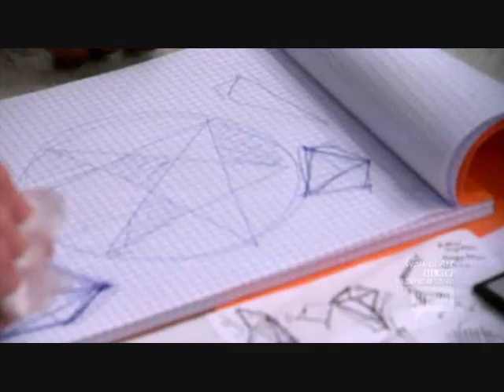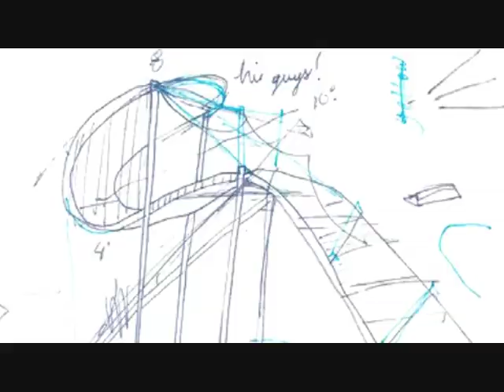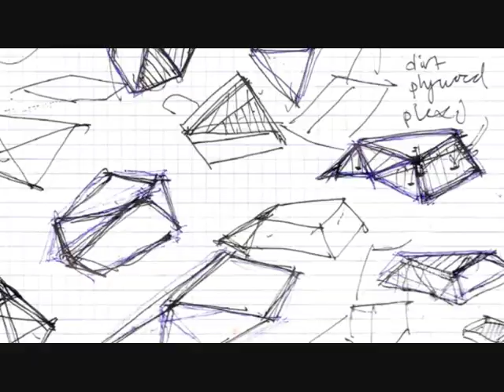Work of Art E6P1